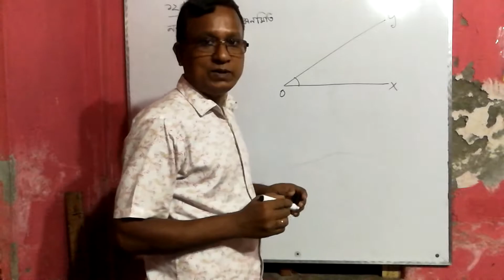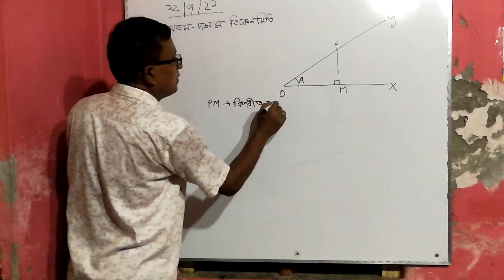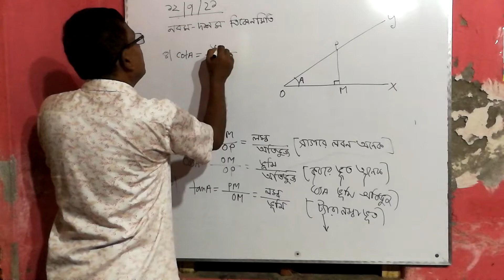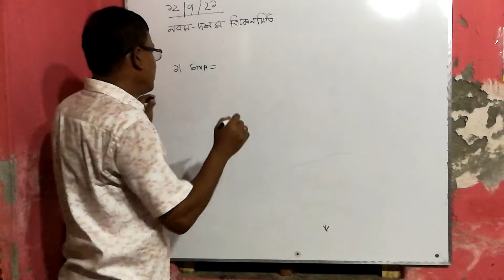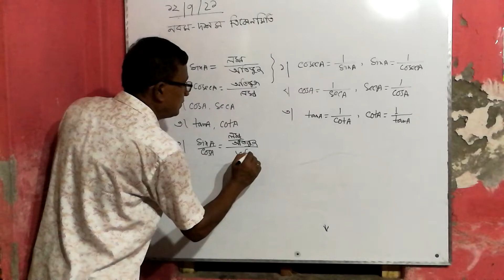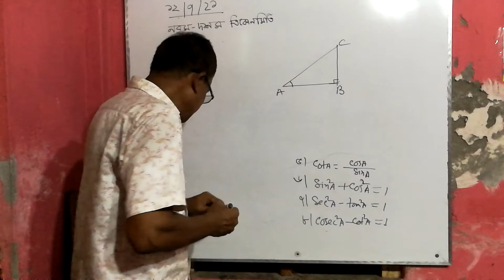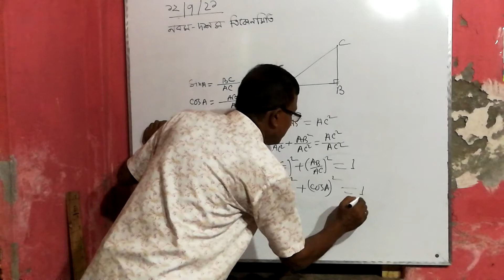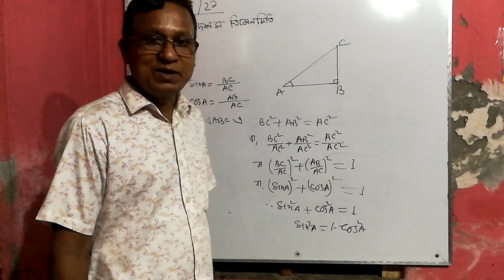Ananta Bain 9m 10m math Trigonometry. তারিখ 12, 07,2021